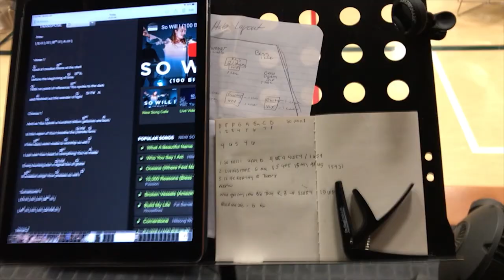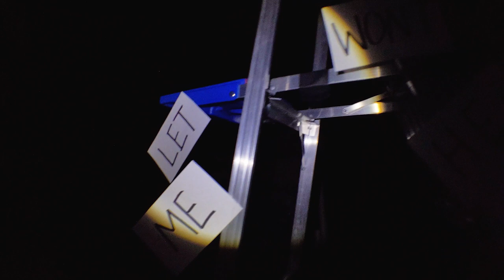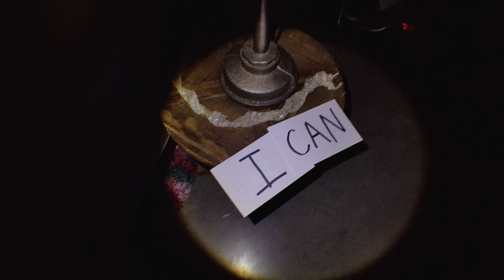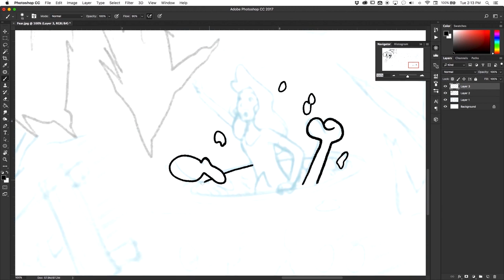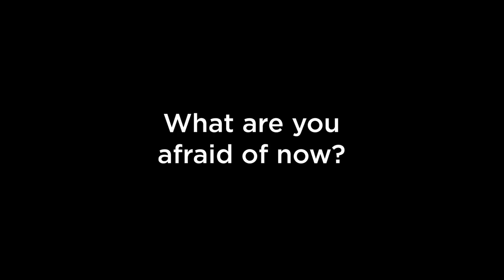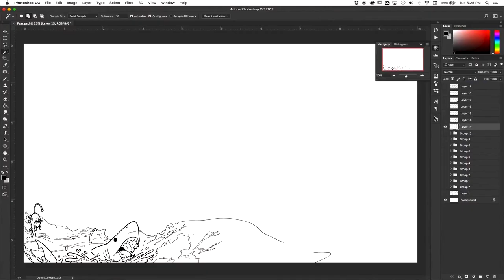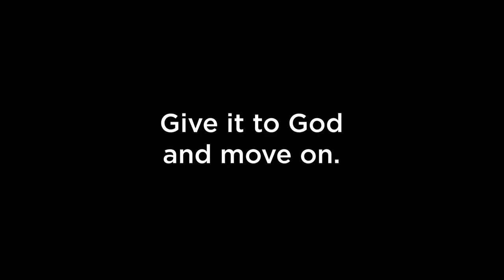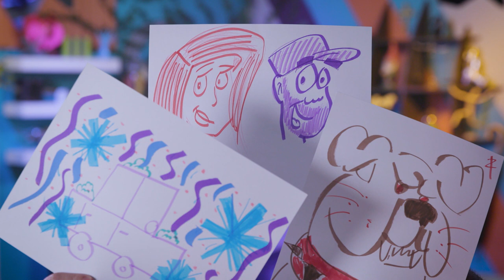How to overcome fear | The Loop Show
On the Loop Show we know fear comes in stages.